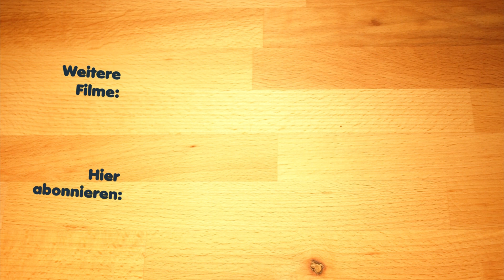Sahnige, cremige Putenrouladen aus dem Ofen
Leckere Rouladen kann man mit verschiedene Fleischsorten zubereiten. Rouladen aus Putenschnitzel sind dabei eine sehr einfache Variante, die eigentlich immer gelingt, also besonders für Kochanfänger super geeigent ist.

Folgende Küchenutensilien bzw. -geräte wurden verwendet:
(bezahlte Links)
Rührschüssel Anthrazit
Woll Runde 28cm Bratpfanne

Zutaten:
2 Schnitzel
2 Schinkenscheiben pro Roulade
1 mittelgroße Zucchini
1 zwiebel
200 ml Weißwein (oder alternativ Gemüsebrühe)
300 ml Wasser
 1 gehäuften Esslöffel selbst gemachtes Brühpulver (oder einen gehäuften Teelöffel Instantbrühe)
200ml Wasser
1 gehäuften Esslöffel Stärke
3 Esslöffel Wasser für die Stärke
Permesan für die Rouladen
40 Gramm Parmesan für die Sauce
4 Scheiben Emmentaler Käse
Salz
Pfeffer

✔ F A C E B O O K.

0:00 Einleitung
0:11 mittelgroße Zucchini
0:22 Puten- oder Kalbsschnitzel
2:42 1 Zwiebel
5:15 Esslöffel Wasser
5:53 Scheiben Emmentaler